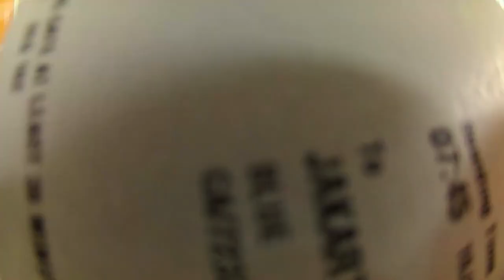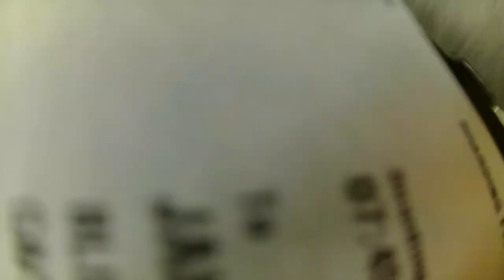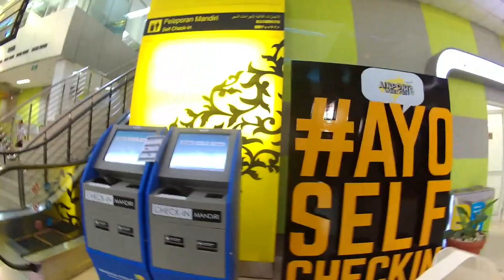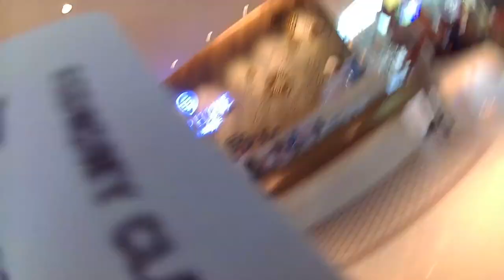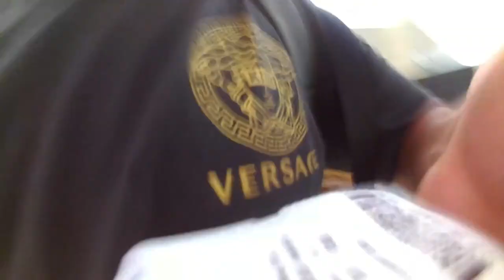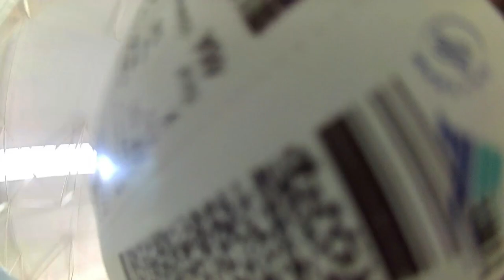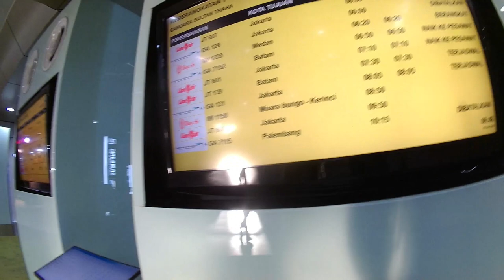Intip Counter Check in dan Ruang Tunggu Bandara Sultan Thaha Jambi